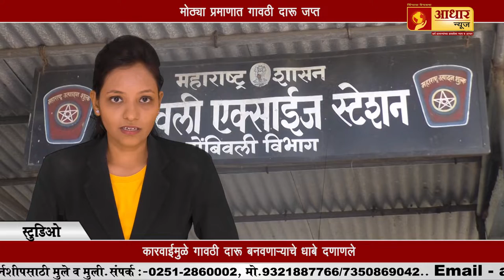डोंबिवली उत्पादनशुल्क विभागाची मोठी कारवाई | Big Action by Dombivali's Excise Department